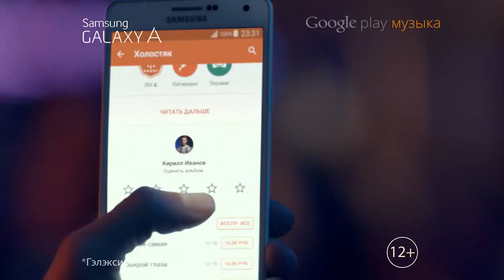Samsung Galaxy A - Вырази свой стиль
Agency: Cheil
Production: Focus Films
Producer: Tatiana Ochinskaya
Director: Alexander Soloviev
Camera Operator: Yasya Skrynnikova